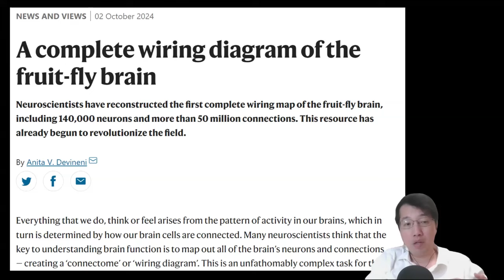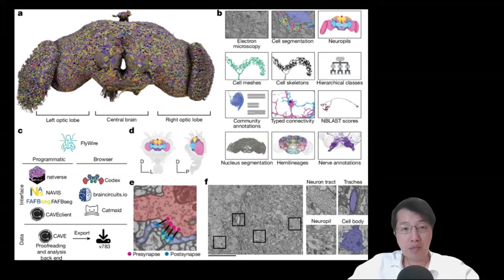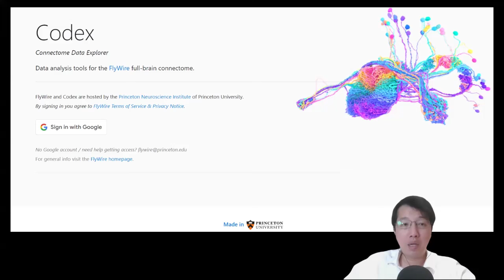科學新知 2024-10-03 Part4: 首個完整果蠅腦神經網絡資料庫已經完成，腦神經網絡研究得到大力加持。| 主持：陳志宏博士 & 台長梁錦祥